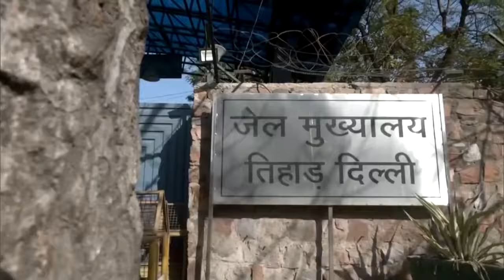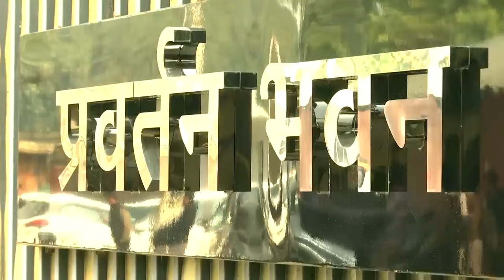Arvind Kejriwal News : संजय सिंह जेल से आए बाहर, खतरे में केजरीवाल ? | Sanjay Singh | AAP। ED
दिल्ली हाई कोर्ट में अरविन्द केजरीवाल की गिरफ़्तारी पर सुनवाई के दौरान ED के वकील ने ऐसी दलीलें दीं, जिससे आम आदमी पार्टी ख़तरे में पड़ती दिख रही है। पहली बार ED ने अदालत में आम आदमी पार्टी को एक कम्पनी के तौर पर देखने पर ज़ोर दिया और उसके मुखिया होने के नाते केजरीवाल को कटघरे में खड़ा कर दिया।